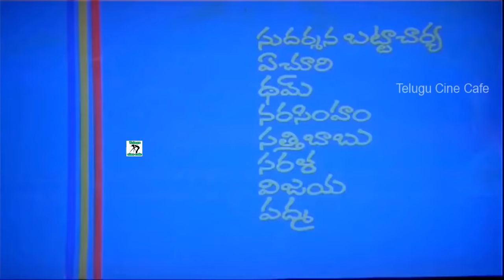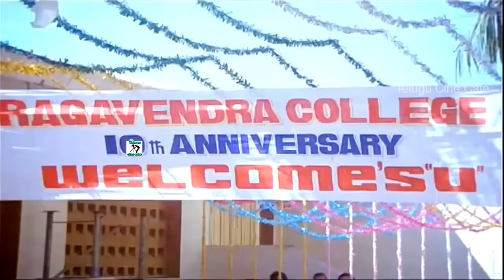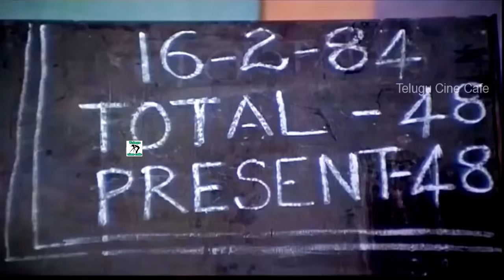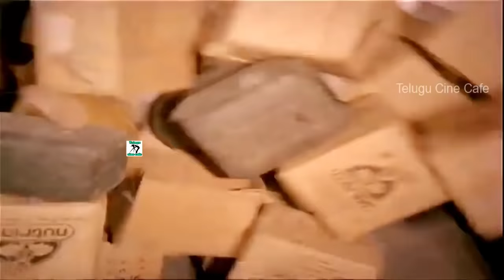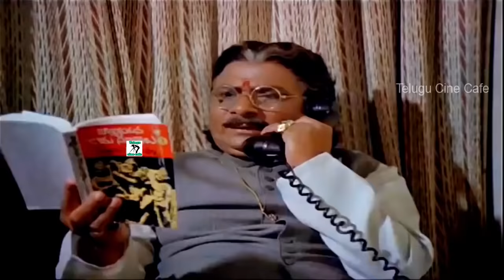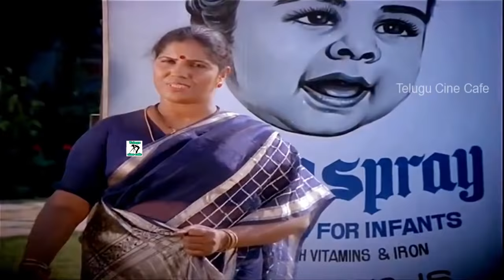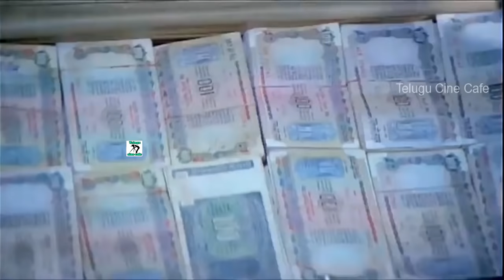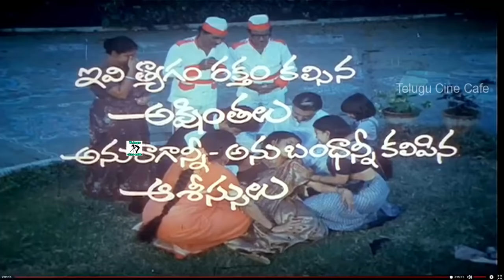AKSHINTALU | TELUGU FULL MOVIE | KALYANA CHAKRAVARTHI | POORNIMA | RAMYA KRISHNA | TELUGU CINE CAFE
Watch Akshintalu  Full Movie On Telugu Cine Cafe . Staring Kalyana Chakravarthi, poornima, Ramya Krishna, Nagesh, Manimala and among others.

Directed by Mouli
 Produced by K.V.V.Sathya Narayana
  Music composed by  K.V.Mahadevan